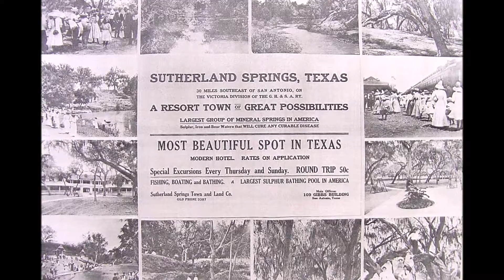Sutherland Springs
*Please note that due to copyrights with some music, advertisements that appear in this video are at the discretion of YouTube.